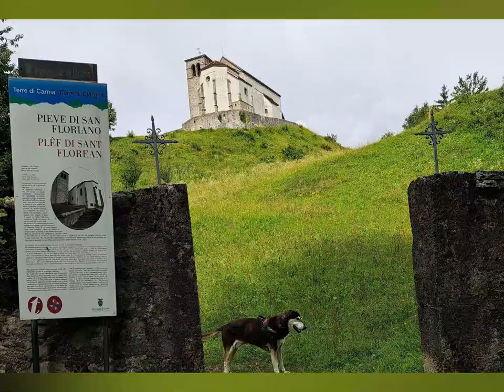Pieve di San Floriano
La Pieve di San Floriano è una chiesa storica situata nella regione del Friuli-Venezia Giulia, in Italia.
Questa chiesa è nota per la sua architettura romanica e gli affreschi medievali che adornano le sue pareti interne.
È dedicata a San Floriano, il santo patrono dei pompieri, che è celebrato per il suo coraggio e la sua fede.

L'escursione alla Pieve di San Floriano da Imponzo è un'esperienza che combina la bellezza naturale con la storia e la spiritualità. Il percorso fa parte del Cammino delle Pievi, un itinerario che si snoda attraverso la Carnia, offrendo ai camminatori la possibilità di esplorare 20 tappe, tra cui 10 pievi storiche, lungo 260 km di sentieri. La prima tappa, che parte da Imponzo e arriva a Illegio, è un anello di 7,5 km con un dislivello di 491 metri, che può essere completato in circa 2 ore e 30 minuti, pause escluse. Questo tratto è accessibile tutto l'anno, ma è particolarmente incantevole in primavera quando la natura si risveglia, regalando panorami mozzafiato e un'atmosfera di pace e tranquillità.
La partenza ufficiale si trova a Casa Emmaus a Imponzo, il sentiero è ben segnalato e offre diversi punti di interesse lungo il cammino, come la chiesetta di San Bartolomeo e il "clap da l’ors", una pietra legata a una leggenda locale che i visitatori possono scoprire lungo il percorso. La salita, seppur costante, è mitigata dalla frescura del bosco e dalla presenza di muretti a secco caratteristici della zona.
Raggiungere la Pieve di San Floriano è un momento culminante dell'escursione, con la sua posizione elevata che offre una vista spettacolare sulla Valle del But e sulla conca di Illegio. La chiesa stessa, risalente all'VIII-IX secolo, è stata un punto di riferimento spirituale per la comunità montana per secoli. Oltre al valore storico e religioso, la Pieve di San Floriano è un luogo dove i visitatori possono godere di una vista panoramica che abbraccia la valle, i boschi lussureggianti, il corso del Tagliamento e le vette delle Prealpi Carniche.
Per coloro che cercano un'esperienza più breve, è possibile visitare la Pieve partendo direttamente da Illegio, con un percorso di circa 2 km e un dislivello di 189 metri, che può essere completato in 30-40 minuti. Questo sentiero, denominato "Troi par sot la crete",  e conduce attraverso il bosco fino alla radura dove sorge la Pieve.